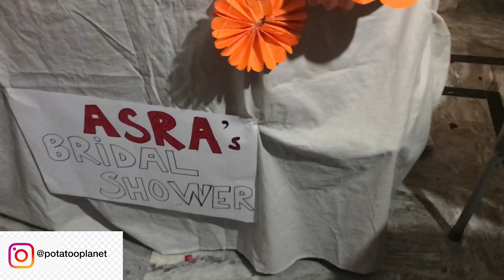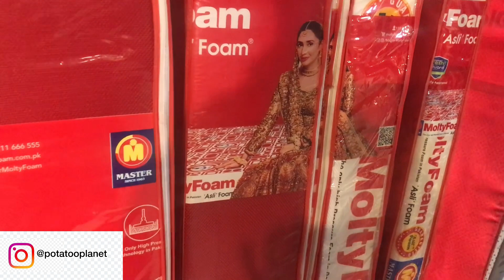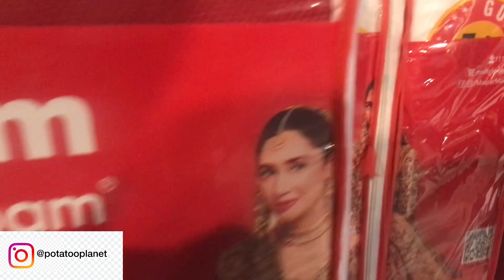Shadi ka furniture ly liya 😍😍 || bohat mehnga aya 🥹 || vlog no 101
•You guys are more than my fam!! 😘